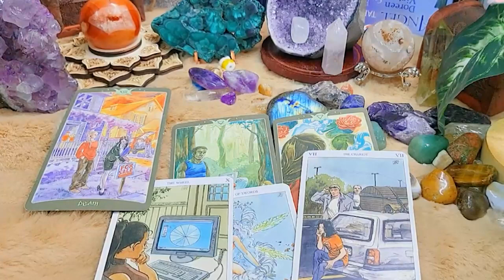CAPRICORN AUGUST 2023 - OBSESSING OVER YOUR FACE... CAPRICORN AUGUST LOVE TAROT READING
Hello!!!